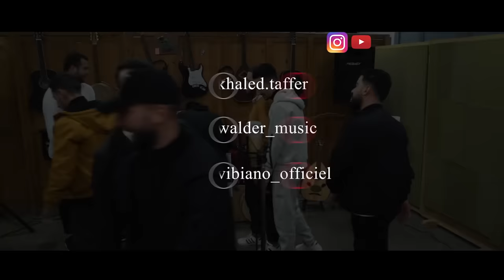Bara3im Thugs VOL 7 Prod By Walder Music& Vibiano | براعم ثوقز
Beats By : Vibiano_officiel
Mix and mastered : Zaineddintalbi
Film And clip Making

Hello!
This is Bara3im Thugs,  a musical group from Algeria.  We are a band of ten members. Our purpose is to show that from the simple things we can create something fantastic. Also we would like to thank every person that contributed in the millions of subscriptions in a period of three months only. We love you all.
براعم ثوقز "Bara3im Thugs" فرقة جزائرية شبابية جديدة تقدم الأغاني  القديمة بتقنية جديدة من أبرز أعضائها أمين تفاحة ومحمد القريشي وزين الدين طالبي

ـــــــــــــــــــــــــــــــــــ
RANATI DJEZZY :
VOL 7 : 9980216
VOL 6 tit tit machina : 9980215
VOL 5 maria maria : 9980214
VOL 4 : 9980213
VOL 3 andra kadarikou : 9980212
VOL 2 3andi haba 9ares : 9980211
VOL 1 : 9980210
NAGHMATI MOBILIS :
VOL 7 : 7001575
VOL 6 tit tit machina : 7001574
VOL 5 maria maria : 7001573
VOL 4 : 7001572
VOL 3 andra kadarikou : 7001571
VOL 2 3andi haba 9ares : 7001570
VOL 1 : 7001569
RANINI OOREDOO :
VOL 7 :  560226
VOL 6 tit tit machina : 560225
VOL 5 maria maria : 560224
VOL 4 : 560223
VOL 3 andra kadarikou : 560222
VOL 2 3andi haba 9ares : 560221
VOL 1 : 560220